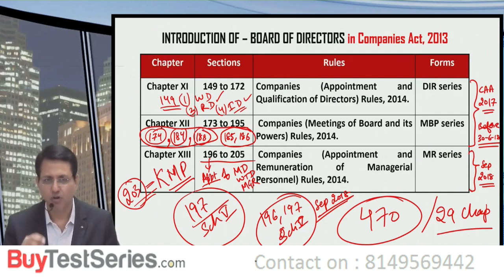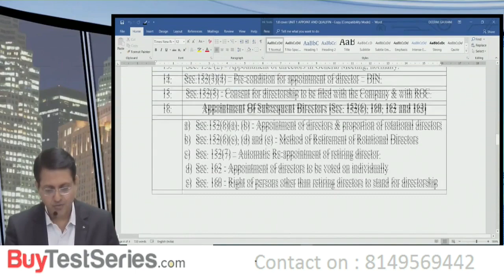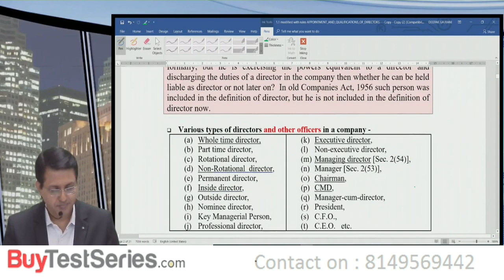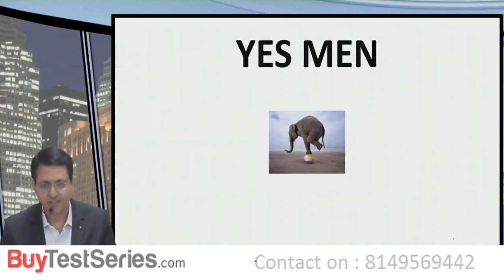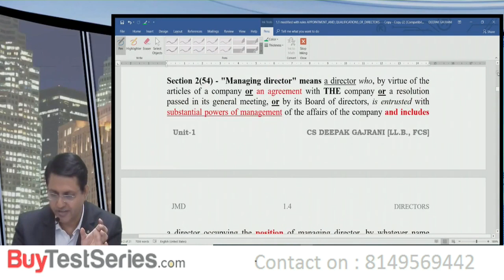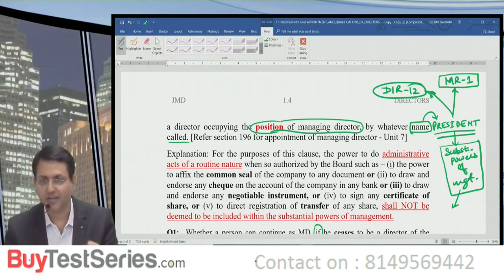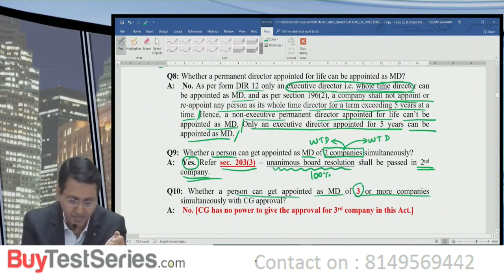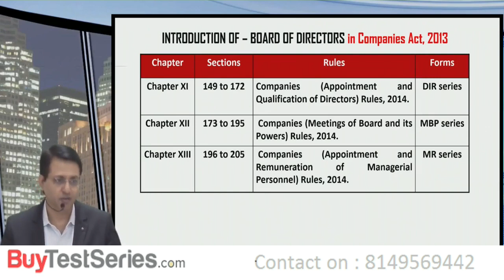CS Professional Advance Company Law Glimpse of Board of Directors Lectures by CS Deepak Gajrani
CS Professional Advance Company Law Glimpse of Board of Directors Video Lectures by CS Deepak Gajrani.